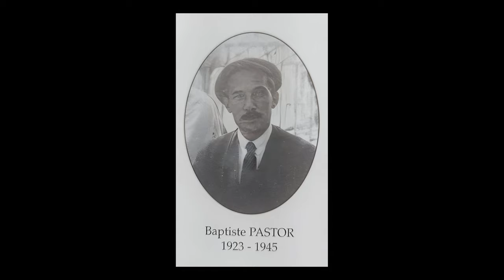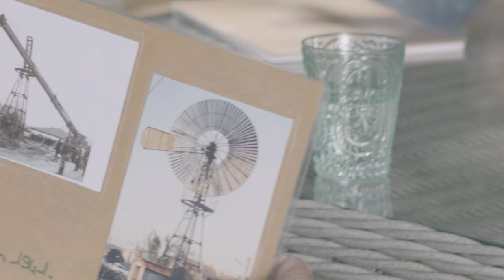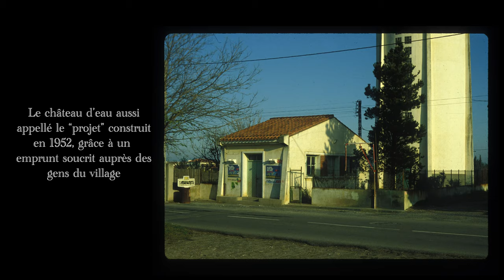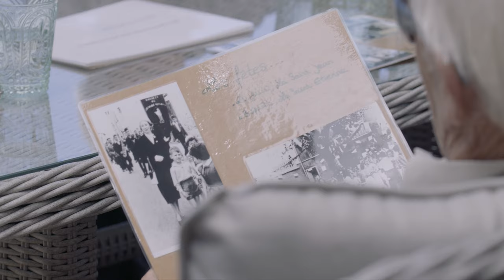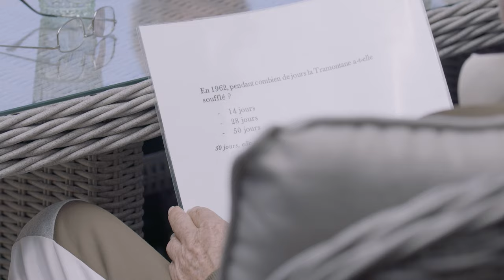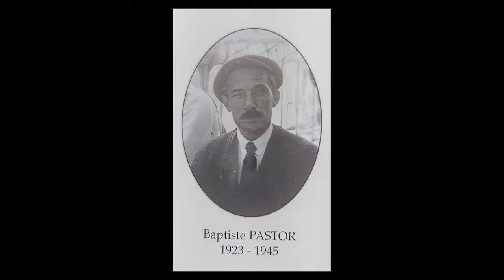Souvenirs de Saleilles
C’est avec fierté et émotion que nous avons le plaisir de vous présenter les “souvenirs de Saleilles”, résultat de beaux moments de partages avec la commune de Saleilles. 🎬

Revivez avec nous le témoignage des habitants de cette jolie commune que nous avons eu le plaisir de réaliser pour les 100 ans de la ville.

Des récits de vie, ou récit de “ville” touchants et très intéressants à regarder sans modération !

Merci à tous pour votre participation et votre implication dans ce beau projet qui nous tenait énormément à cœur.

Nous vous laissons visionner tranquillement à présent les “souvenirs de Saleilles “, un petit moment d’histoire de cette jolie commune